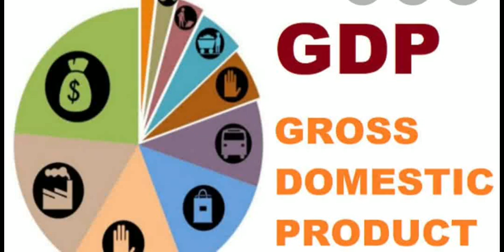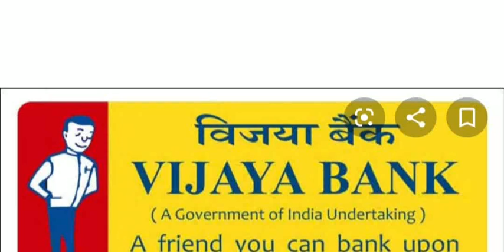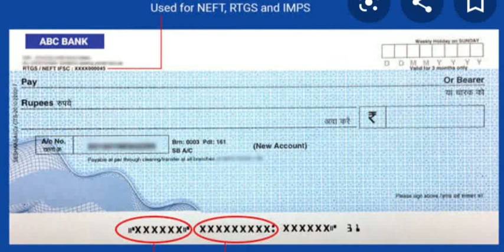வங்கிகள்27ல்இருந்து12ஆககுறைப்பு புதிய புதிய சிக்கல்மக்கள்குழப்பம்New issue with banks merger/youtube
வங்கிகள் 27 ல் இருந்து 12 ஆக குறைப்பு புதிய புதிய சிக்கல் மக்கள் குழப்பம் /அக்கவுண்ட் நம்பர்/ செக் புக்/      ஐ எப் எஸ் சி எண் மாறும்
New issue with banks merger /intamil youtube /Account Number Check Book IPSC Number Changed